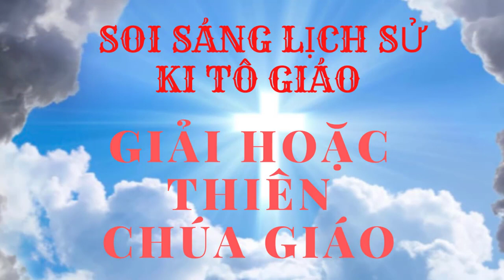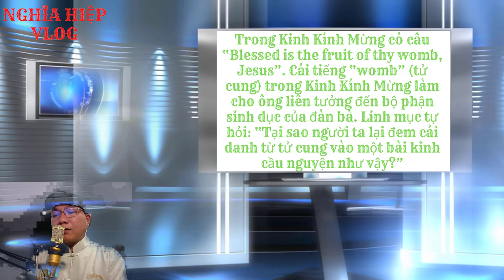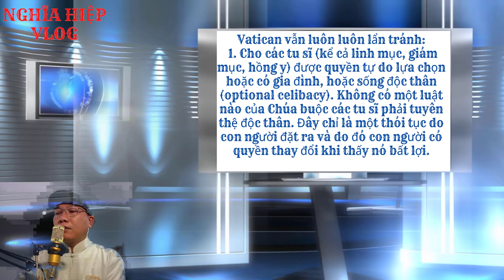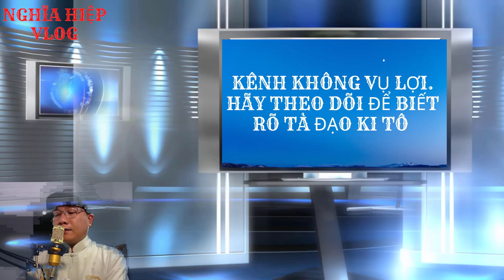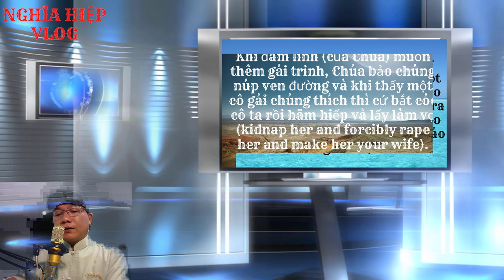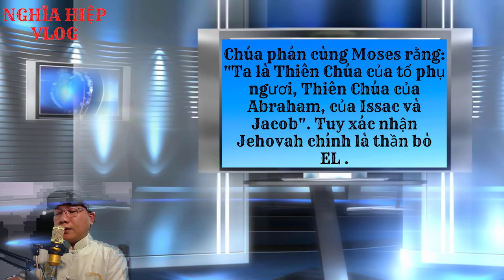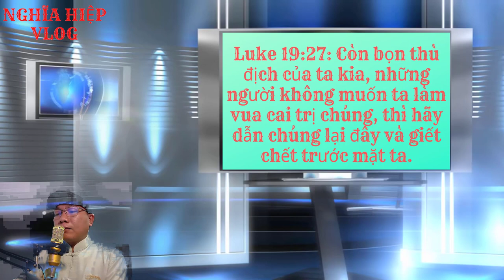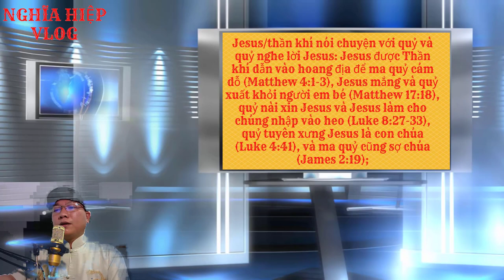DẤU GIÀY VATICAN TRÊN QUÊ HƯƠNG TÔI. PHẦN 9. NGHĨA HIỆP VLOG